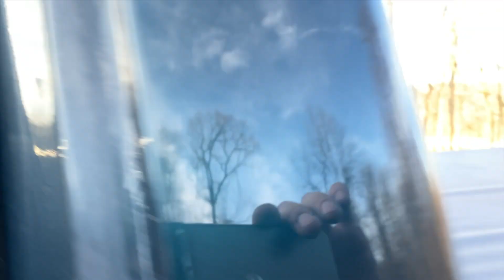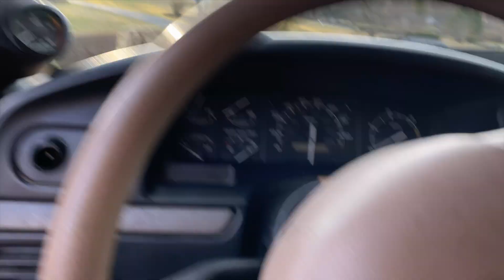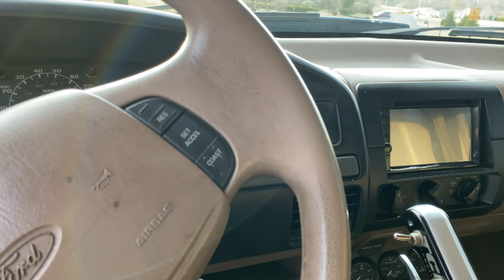Complete Walk Around of the FUMMINS! 700hp 12 Valve Cummins in an OBS Ford!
Complete Walk Around featuring all my favorite brands.

Dyno Proven 12 Valve Cummins 440hp/925lb TQ
5x12 DFI Injectors
3 Piece DPS Manifold
S363sxe Turbo
ARP 2000s
Stock 180 pump with 4ks
60lb valve springs

650-700hp Setup
Engine bored 20 over
Marine Pistons
Shot Peened Rods
Hamilton 188/220 Cam
O-ringed Head
Hamilton 165lb valve springs
Hamilton Heavy Duty Push Rods
ARP 2000s
Fleece Coolant Bypass
Clipped Water Pump
Maxed/Balanced 180 P-Pump by Antrim Diesel
5x18 Ducky Fuel Injection Injectors
T3 Steed Speed with Waste Gate Port
s363sxe with a s475

Headlights and Tail Lights - Tony Rojo
Cube Lights - Heise LED
4 Link/ Traction Bars - Flight Fab
Wheels - American Force
Tires - Venom Power
Hood/Roll Pan - Cervinis
Tailgate Panel - OBS Solutions
Tonnau Cover - Truxedo Truxport
Back Window Vinyl - Just Fab Graphics

Interested in your own personal build?
Lets do it! Call the shop with all your needs!!

Want a suspension setup tailored to your exact needs and budget? Give us a call! We ship nationwide and install at our facility in Brownstown PA!

DON'T SEE WHAT YOU'RE LOOKING FOR?

Products from todays video
Suspension:

Shopping for the best parts in the industry?

Social Media ⤵️
H.G Rambo